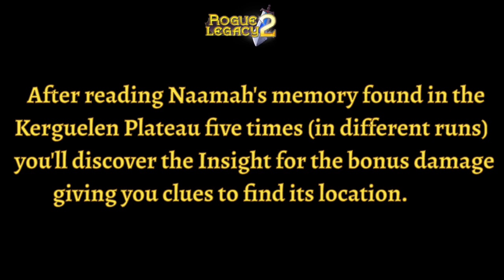Rogue Legacy 2 - How to find Naamah's Damage Bonus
A short video showing where to find the hidden +15% damage bonus vs. the Kerguelen Plateau's boss, Estuary Naamah.

Hidden in every biome is a 15% damage bonus vs its Boss.
The normal way to obtain them is to read all the associated lore and upon reading the last entry, you get a quest with a clue on the location of said boost.
The damage bonus are permanent and apply over all NG+ so even if you find it after beating the Boss, you'll still get to benefit from it when you fight them again in further NG.